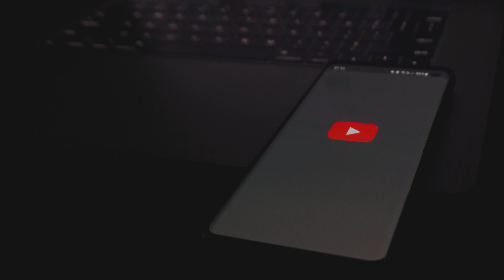Learn Hebrew words and phrases || Boker-Morning & Erev-Evening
Shalom,

it is our great pleasure to teach how to pronounce biblical language and words written in the bible's actual language,

here are couple of words i-e Morning in Hebrew is Boker, and for evening it's Erev.